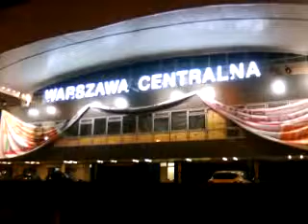DAMY RADĘ,GDY MAZUR ZA DORADZANIE NA STRONĘ PEPICZKÓW PRZEPĘDZIMY I PO LICHWIE!!!